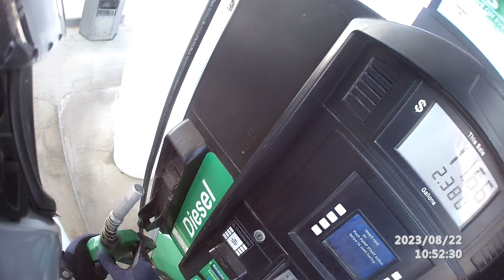ride to Walden, CO with DB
In late August 2023, David and I left Golden and spent the day riding up to Walden CO where we had an awesome lunch. We took lots of turns and saw amazing views, and finished off the day with a little entertainment at the gas station. Overall the weather was perfect even with a little bit of rain towards the end.